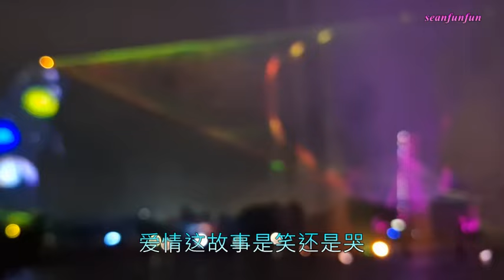【该不该放手】演唱 :蒋婴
词曲:王建立
编混后期:优+音乐社
制作人:赵玉梅   出品人:赵玉梅
出品单位:广州野花香文化传播有限公司
时光冷却了昨日的温度
红杏也偷偷的越过墙头
爱情这杯酒是甜还是苦
又有谁能够说的清楚
泪水流过那一道道伤口
伤痛在我心里隐隐作痛
爱情这故事是笑还是哭
只有爱过以后才会懂
这份爱该不该选择放手
你我的爱停留在十字街口
向左向右只能一个人走
你就是我心里醒不来的梦
痛心疾首已再也无法弥补
说好了和你相约到白头
可那份爱游荡在你的码头
你的码头
你的码头
你的码头